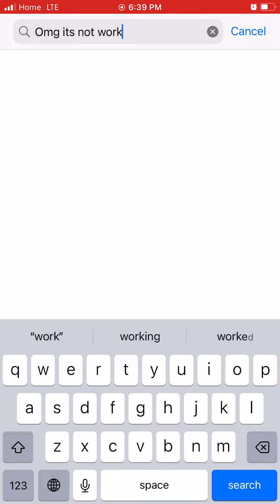August 22, 2023